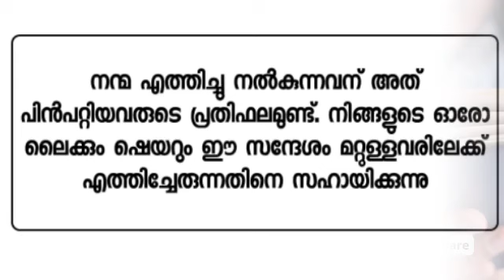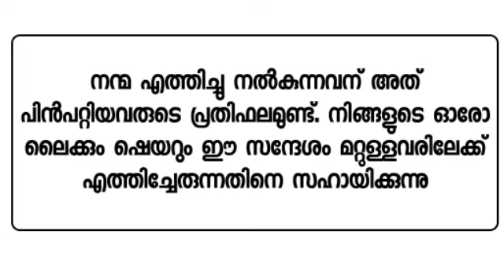മുസ്ലിമീങ്ങളേ! അല്ലാഹുവിൻ്റെ ദീൻ പഠിക്കാൻ മുന്നോട്ടു വരൂ | qh_voice | ഇസ്ലാമിക പഠനം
മുസ്ലിമീങ്ങളേ! അല്ലാഹുവിൻ്റെ ദീൻ പഠിക്കാൻ മുന്നോട്ടു വരൂ!